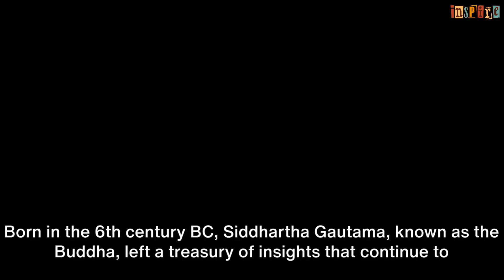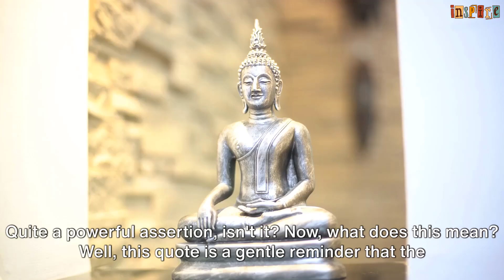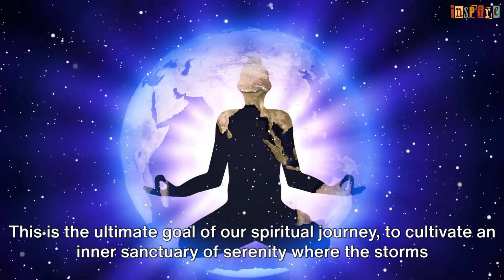Buddha Quotes: Wisdom for a Life Change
The Buddha is one of history's most influential figures and his teachings have helped millions of people around the world. In this video, we'll presents some of his most powerful quotes about life, happiness, and change.

If you're looking for words of wisdom to help you navigate the turbulent waters of life, then check out these Buddha quotes. These quotes will help you to reflect on your life and to find ways to improve it. Whether you're a beginner or an experienced traveler, these quotes will bring you peace and understanding!
Welcome to 'Inspiring Quotes' – your daily dose of motivation and wisdom! Here, we curate a collection of the most uplifting and thought-provoking quotes from renowned thinkers, leaders, and visionaries across the ages. Join us on a journey to discover words that ignite your spirit, broaden your perspective, and empower you to seize each day with renewed vigor. Whether you're seeking motivation for personal growth, success, or simply a dose of positivity, our channel is here to inspire and uplift.